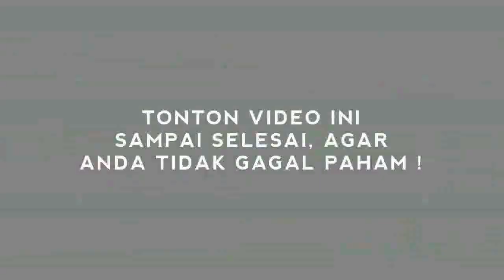FATAL! SLING TERPUTUS KRI NANGGALA GAGAL DIANGKAT !!